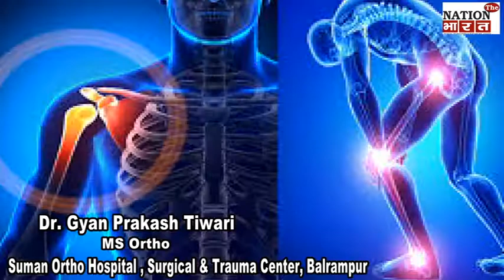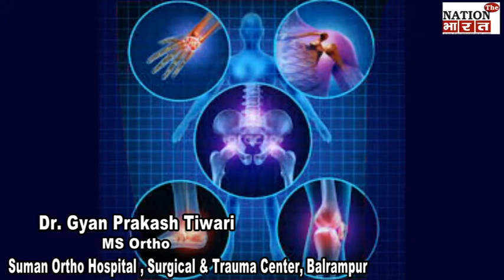Doctors Advice Episode 1 # Ortho # Dr Gyan Prakash Tiwari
सुमन ऑर्थो हॉस्पिटल , सर्जिकल एंड ट्रामा सेण्टर , बलरामपुर
Suman Ortho Hospital Surgical & Trauma Center, Balrampur

हड्डी से जुडी समस्याएं , जैसे हड्डी टूटना , गंभीर चोटें ,  गठिया , मोच , तनाव , पीठ , गर्दन दर्द , व रीढ़ की हड्डी से जुडी प्रॉब्लम्स  , बच्चों के जन्मजात टेढ़े मेढ़े पैर , ऑर्थराइटिस , ऑस्टियोपोरोसिस , या सर्वाइकल स्पोंडलाइसिस |

ऑपरेशन , एक्सरसाइज़ , हार्मोन थेरेपी से बेहतर इलाज |

पिछले 1 साल में करीब 350 से अधिक मरीजों का सफल ऑपरेशन |

डॉ ज्ञान प्रकाश तिवारी
Dr Gyan Prakash Tiwari
MBBS, MS Ortho ( KGMU Lucknow)
Ex Chief Resident Trauma Center, KGMU , Lucknow

Suman Ortho Hospital, Surgical & Trauma Center

Near Santoshi Mata Mandir, Gonda Road, Balrampur